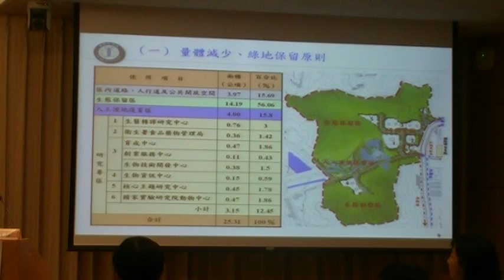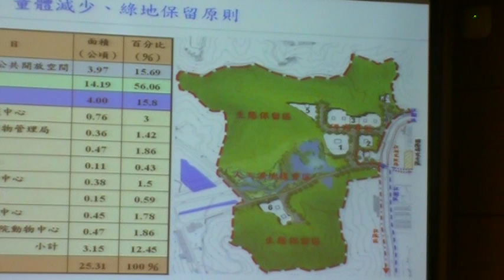現場直播：2010-12-02 晚上七點 202國家生技園區環評說明會MOV042-5.MOD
現場直播：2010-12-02 晚上七點 202國家生技園區環評說明會